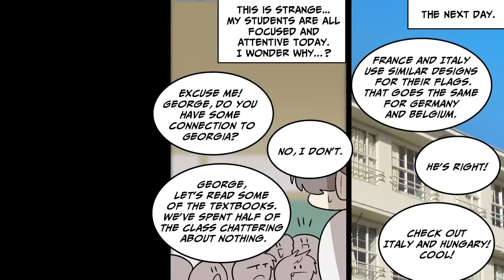[Manga Dub] A loser teacher saved a pretty gang leader and ended up getting hit on… [Compilation]